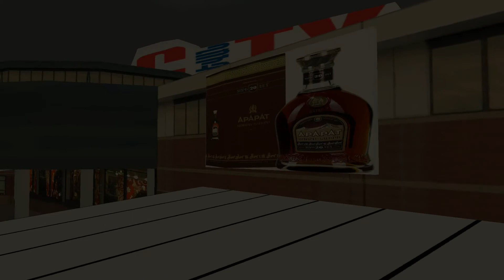KTA ARMENIA Hayastan NEW! EREVAN SITY V2